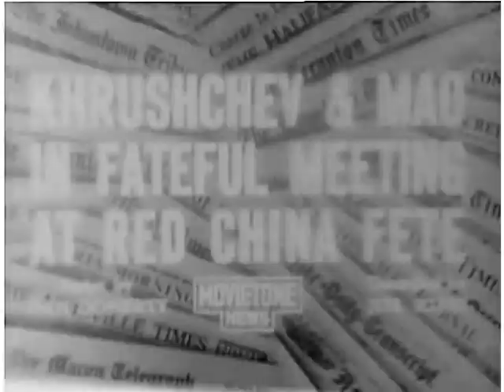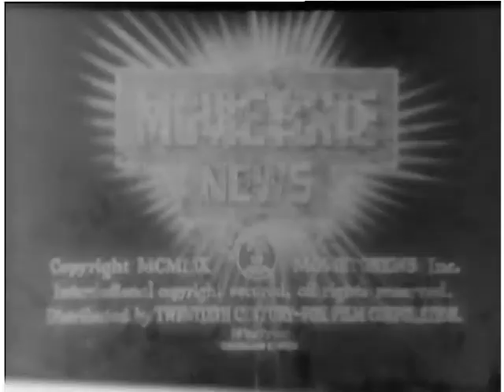People's Red China and Soviet Union (1959)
National Archives - People's Red China and Soviet Union - National Security Council. Central Intelligence Agency. (09/18/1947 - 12/04/1981)